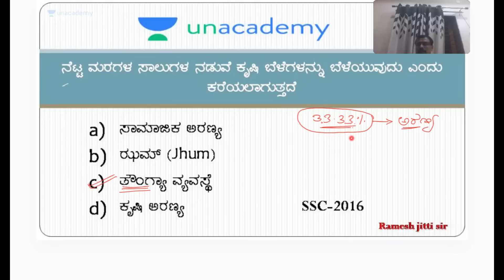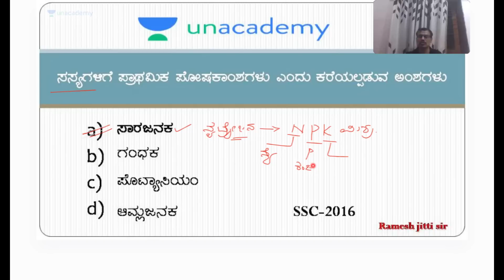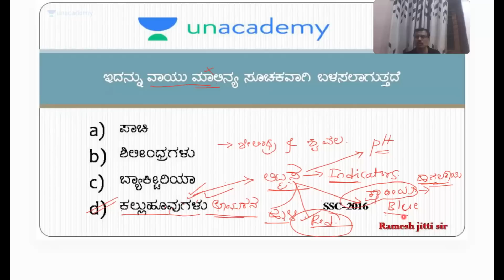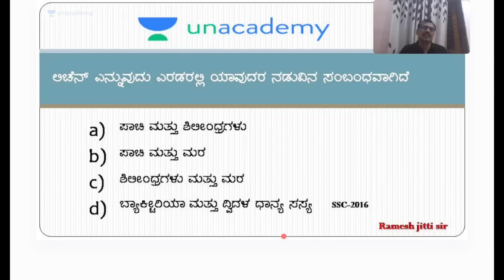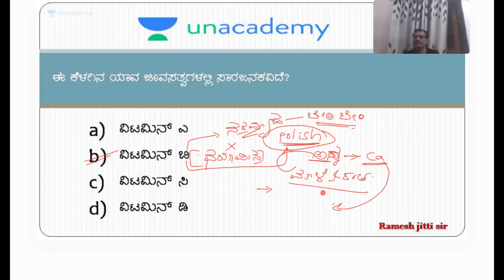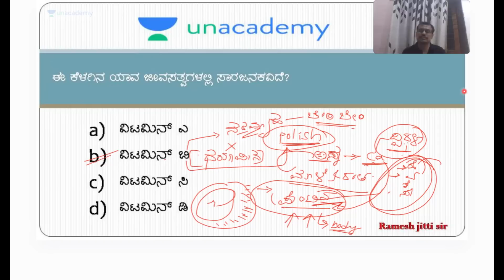ಸಾಮಾನ್ಯ ಅಧ್ಯಯನ | Part 8 | Ramesh Jitti sir | Unacademy Kannada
3. SSC & Bank Exams Kannada

Introducing Unacademy Store - Now, learners can purchase individual batches and courses